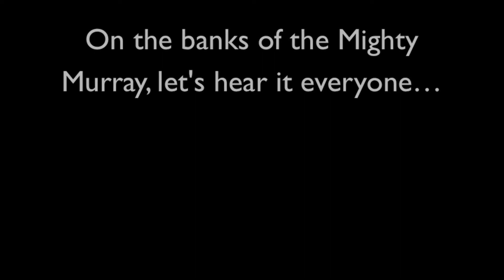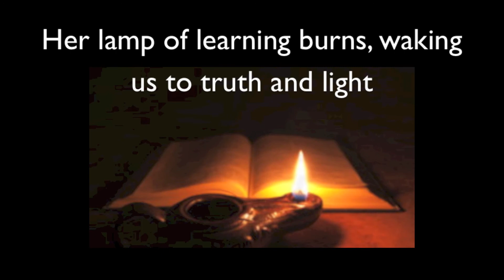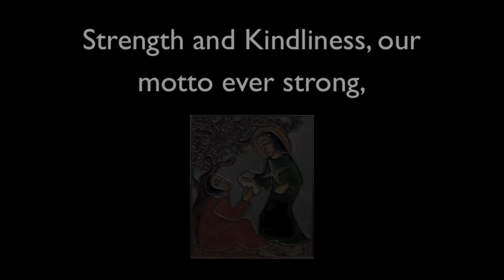St. Joseph's College Echuca - School Song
Strength and kindliness, our motto ever strong.
The spirit of St. Brigid continues to live on.
Her lamp of learning burns, waking us to truth and light.
St. Joseph's, in Echuca, our school, our toils, our pride.

From Tullow came the Brigidines, to educate the young,
Delany's plan in this far land had only just begun.
In Apsley House, we started out, just look how far we've come.
On the banks of the mighty Murray, let's hear it everyone.

Brigid's spirit of adventure and generosity,
Along with her compassion, wisdom, joy, simplicity,
Passion for peace and justice, graciousness and dignity,
These make our school a special place for everyone to be.

The Brigidine Cross, a symbol, the Lamp of Learning, too,
Let's strive and work together, in everything we do,
Let's join our hands across the years and sing with pride and joy
The future lies within the hearts of every girl and boy.

Music & Lyrics by Jacqui Deola,  Sister Magaret Duffy, Iris Van der Sluys.